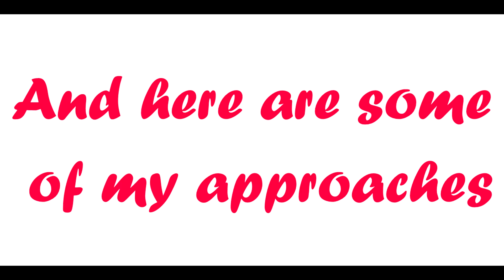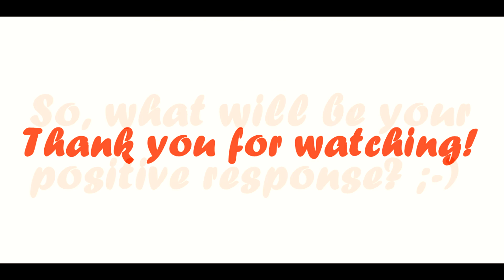Creative English Teacher